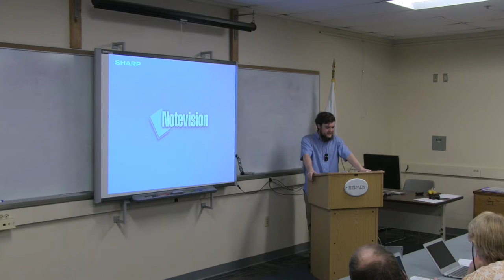Edwin Gould Hatt: Writing Fiction (2016 MVRHS Senior Project)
Edwin enjoys creative writing but hasn’t had the time he wanted to do it, being busy with school and family. He’s had a plotline for a book in his mind for some time now, and with the time the senior project offers he plans to actually write it. Dedicating serious time and effort into writing will give him an idea about how he would like to pursue writing in his future.